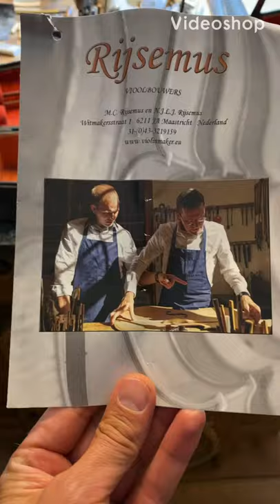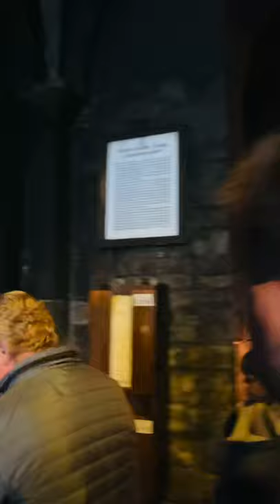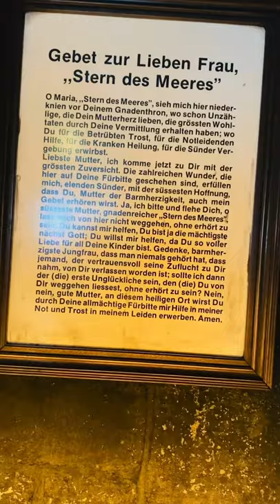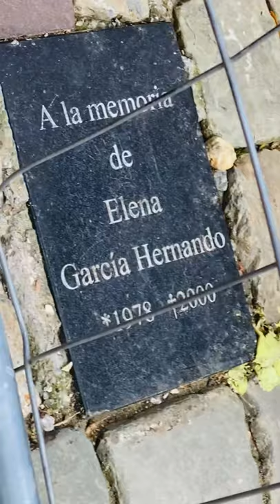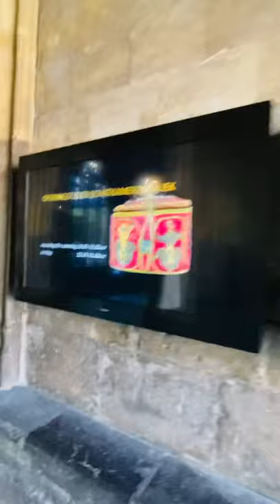Johnny Rosenberg & Giel Coenen , dagje Maastricht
Dagje met mijn goede vriend , Giel Coenen
Organisator van Jeker Jazz in Maastricht.

Johnny & Giel